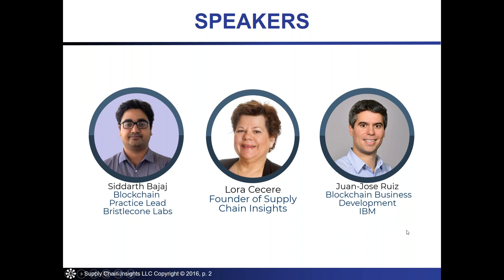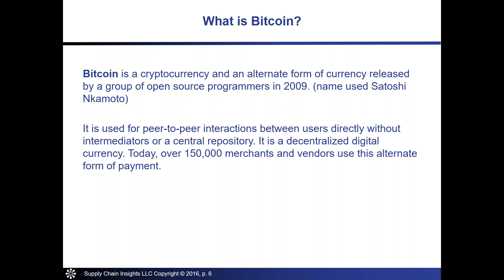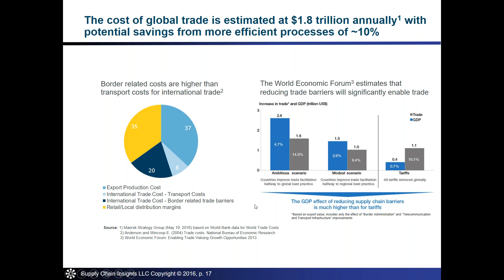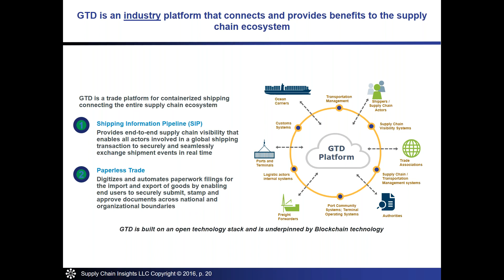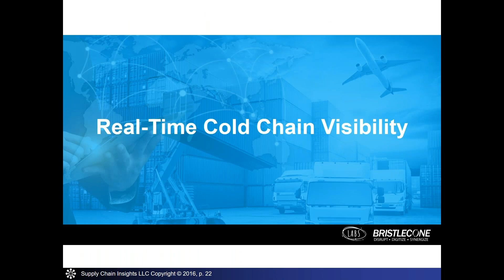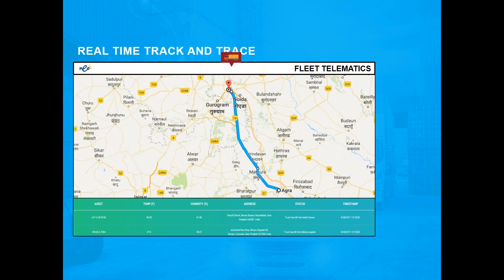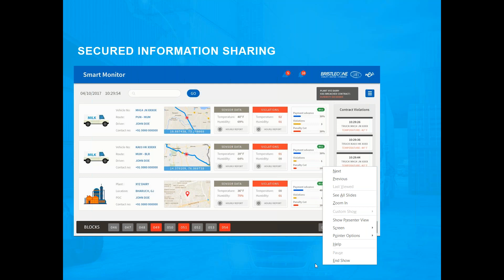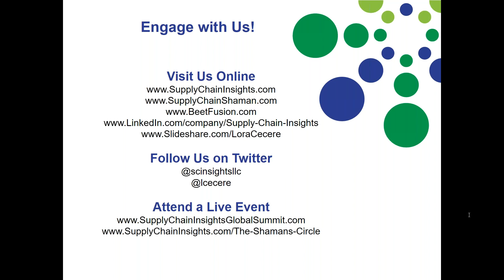Results of Blockchain Testing - webinar - 15 NOV 2017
Blockchain is a cool new technology. But, how can it be used to drive change and redefine processes? Join this webinar to gain an understanding of blockchain and cryptocurrency use cases.